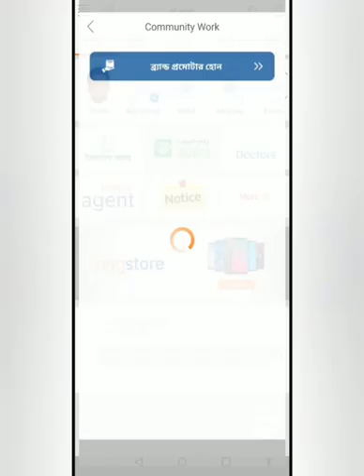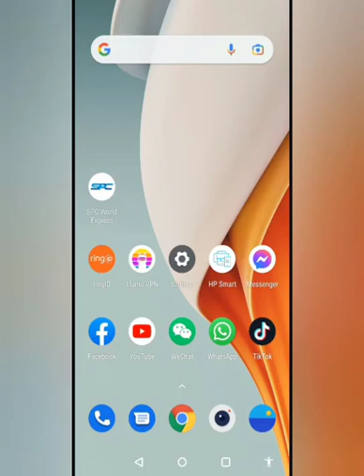রিং আইডি কতদিন থাকবে || Ring id Expire date || ring id community job || ringid online income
রিং আইডি কতদিন থাকবে ?